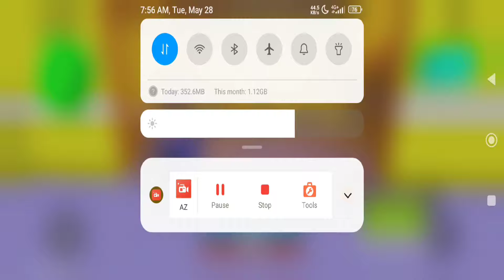LEGO BARRY'S PRISON RUN! (Obby) - Roblox GAMEPLAY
LEGO BARRY'S PRISON RUN! (Obby) - Roblox

Description
Today is MARIO's Shift and he isn't exactly the most vigilant guard in the Prison. This gives us more of an advantage to make our escape.

Make your way though 25 challenging Obstacles and make it to freedom.
Once you beat the game on Easy mode why not challenge yourself to the HARD MODE. With more obstacles and traps to beat.

Also try and beat your friends time score and become 1st